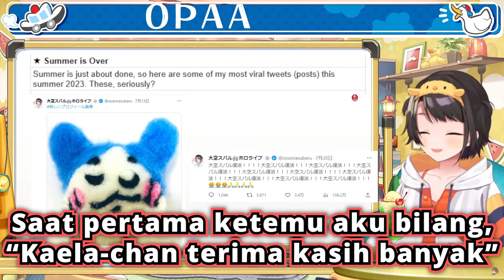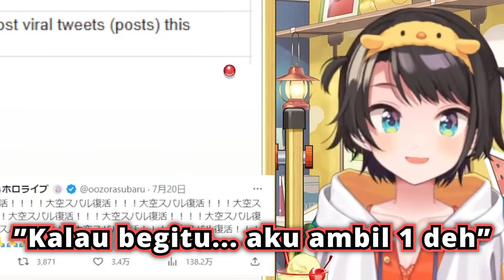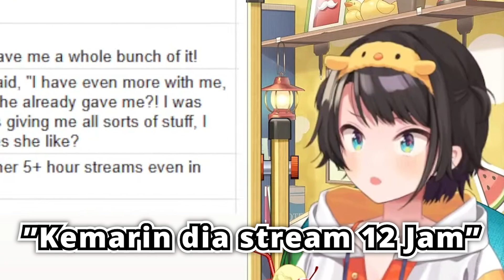Subaru heran dapet banyak Mie Goreng dari Kaela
Source :
【生スバル】雑談！おはスバしゅばあああああああああああああああああ！！：Free Talk【ホロライブ/大空スバル】